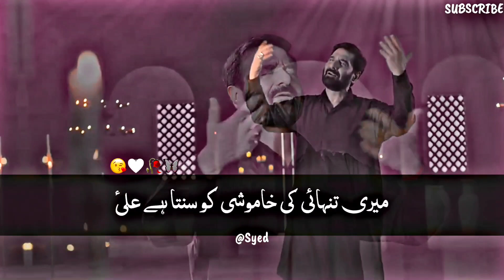Janam Ali Ali (as) 😘❤️ New Noha Nadeem sarwar new Whatsapp Status.......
Janam Ali Ali
Janam Ali Ali Noha
Janam Ali Ali Noha Status
New Nohay 2024
New Nohay_2024
Nadeem sarwar new Nohay
Nadeem sarwar new Noha 2024